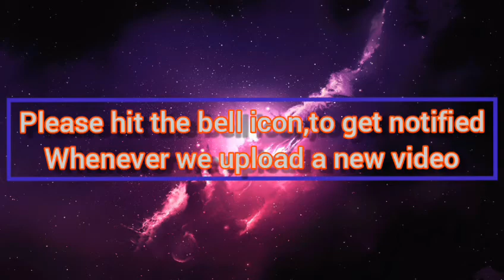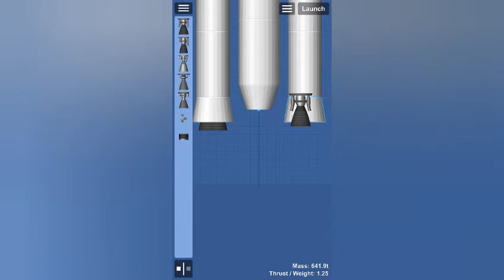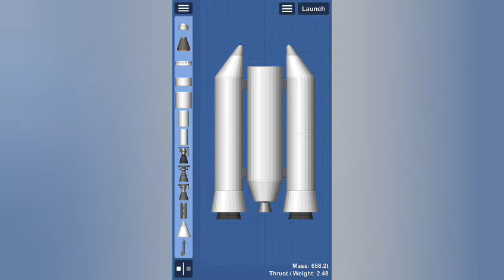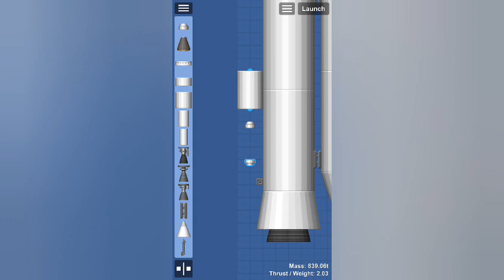How to build GSLV MK 3 rocket in space flight stimulator(SFS)|1.5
Today I'M showing how to make isro's powerful rocket gslv mk 3 in space flight simulator.